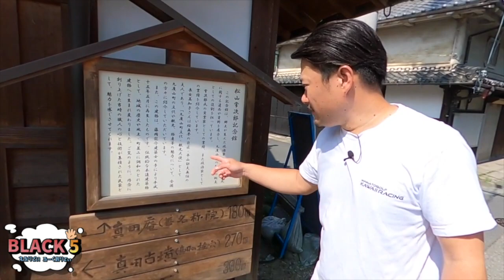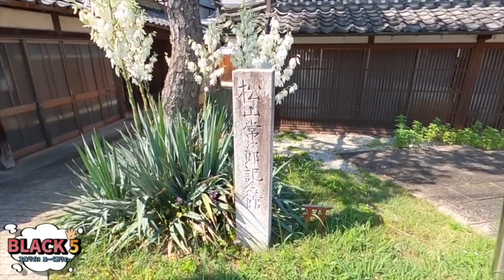【刻む九度山 #5】九度山が生んだ政治家！松山常次郎記念館